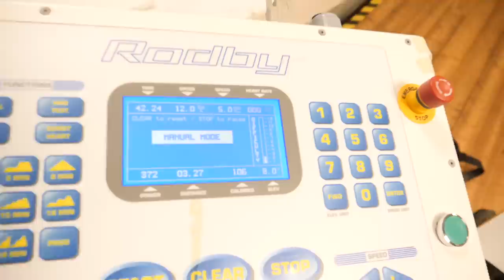BACK ON SNOW AGAIN